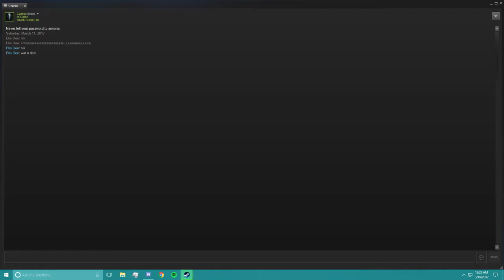Nick Demon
Desktop 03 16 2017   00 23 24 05 DVR